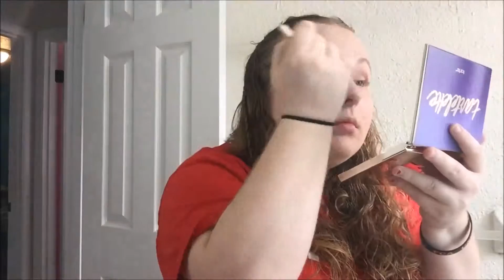A SWEET SIXTEEN & DRIVING?! | Crystal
Hi my lovelies. I haven't uploaded in two weeks and that's because I was taking some time off to spend with my family while I was visiting them in Minnesota. I had originally planned to pre-film all of my videos before I left, but then I found out I wasn't going to be able to bring my laptop with me, so I couldn't upload. Anyways, I filmed this the week before I left and it was supposed to go up for vlog week, but it's going up now since we chose this week to be a random video week. I hope you all enjoy this vlog even though it's not very exciting!

p.s. I'm very sorry for our inconsistency with our members. Some people have decided that they don't want to be apart of the channel anymore and that's understandable. We will most likely be adding a couple more people so we can have six again :) Hope you all don't mind. Hope you have a good rest of your day.

If you're still reading this, comment "elephants are my weakness."